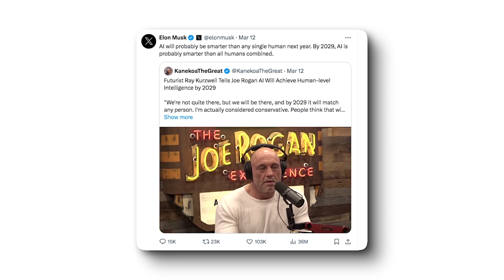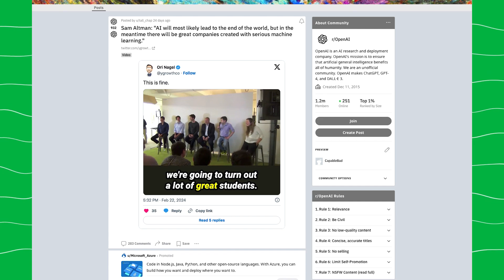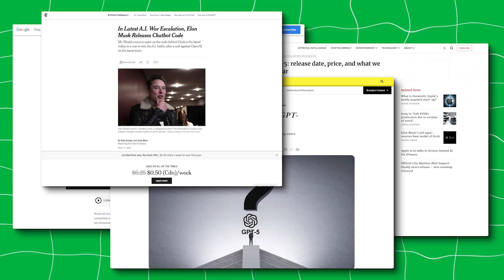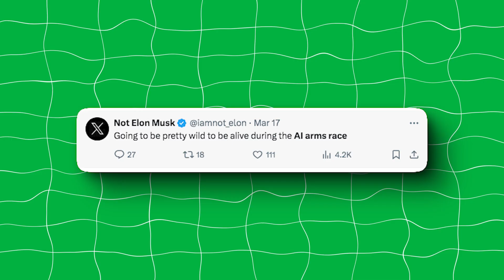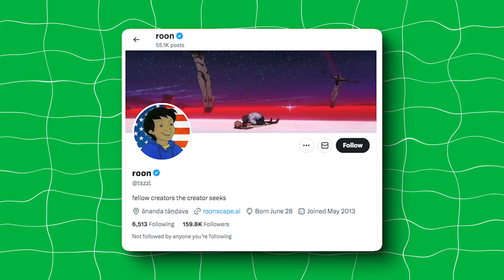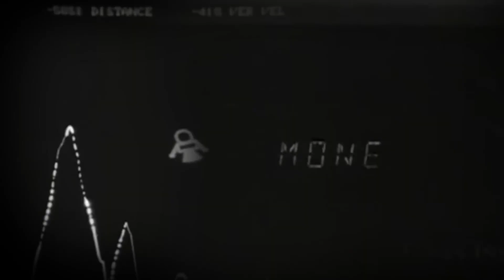Why You Need To Prepare For AGI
Elon Musk just said AGI is coming by next year. And that artificial intelligence will be smarter than all humans combined by 2029. Should you be concerned? Well in this video, I breakdown exactly why you need to prepare for AGI.

Discover the future of artificial intelligence and why preparing for Artificial General Intelligence (AGI) is crucial in today's rapidly evolving technological landscape. In this thought-provoking video, we delve into the concept of AGI, also known as artificial general intelligence, and explore the potential implications of its development. As AI continues to advance at an unprecedented pace, understanding the significance of AGI and its impact on society is more important than ever. Join us as we discuss the importance of preparing for AGI, the potential benefits and challenges it may bring, and how individuals and organizations can adapt to this new era of artificial intelligence. Whether you're a tech enthusiast, researcher, or simply curious about the future of AI, this video will provide valuable insights into the necessity of readiness for AGI.

09/12/2024